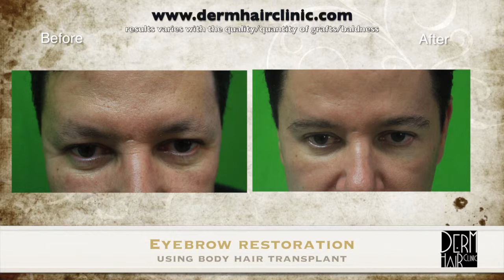Amazing Eyebrow Transformation With Leg Hair Grafts - Before and After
Before his eyebrow restoration procedure, this male patient had very sparse, barely noticeable brows. His surgery was done with fine leg hairs to give him the subtle definition that he wanted.

Most eyebrow restoration procedures are done with strip surgery using thick hairs from the head. However, this tends to look very harsh. With FUE (Follicular Unit Extraction), thinner hair such as nape or even leg hair can be used instead.

Dr. Umar has developed Advanced Follicular Unit Extraction technology called uGraft to safely remove these types of follicles. Due to its thin caliber, leg hair grafts were used to create improved density as well as overall definition. This provided a significant but subtle improvement to the patient’s facial appearance. And he was very happy with his results.

Colleyville viewers in Texas and throughout the United States may be interested in watching more of our before and after eyebrow transplant videos.